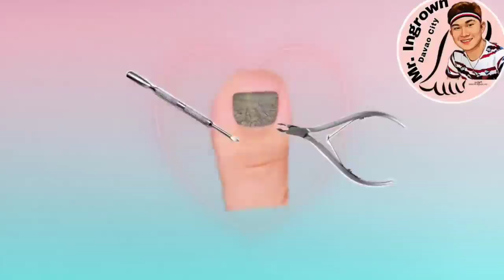NAPAKADUMING KUKO NA LINISAN KO